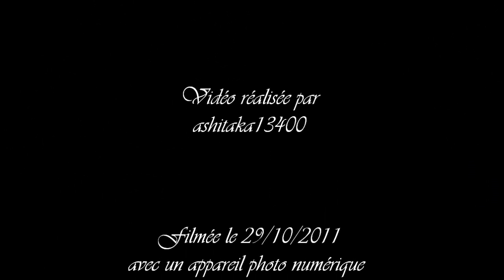Église Saint Jean-Baptiste à Saint Zacharie - Volée des cloches 1 et 2 (vue Sud)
L'église, dont la première partie date du XIème siècle avec des ajouts successifs jusqu'au XVIIème siècle, est inscrite sur la liste des monuments historiques.
Le premier clocher a été construit en 1587 par un maçon de Tourves. En 1662, il a été reconstruit sans doute sous sa forme actuelle : une tour carrée coiffée d'une pyramide tronquée.
En 1676, on y installa une horloge. À la fin du 18e siècle, les cloches ayant été cassées ou fêlées, trois grosses cloches sont achetées à l'église Saint-Antoine de Marseille. Elles avaient été fondues en 1653 et portent chacune leur inscription latine. Une quatrième cloche avait été placée au dessus de l'ouverture donnant sur le monastère des religieuses : elle avait été fondue à Saint-Zacharie en 1755.

Le clocher comporte donc 3 cloches mais seules 2 d'entre elles sonnent dans cette vidéo. Elles sont en volée rétro-équilibrée et donnent les notes suivantes :
  - Cloche 1 : Sol3 (bas)
  - Cloche 2 : La3
  - Cloche 3 : ?

Vidéo filmée un samedi à 17h45.
Cette volée sonne à 17h30 et 17h45 pour annoncer la messe de 18h.

Bon visionnage et pensez à laisser un petit commentaire ou à voter :-)

(certaines sont visibles depuis Google Earth)